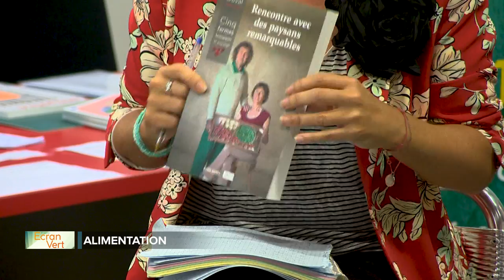Festival Ecran vert 1er partie